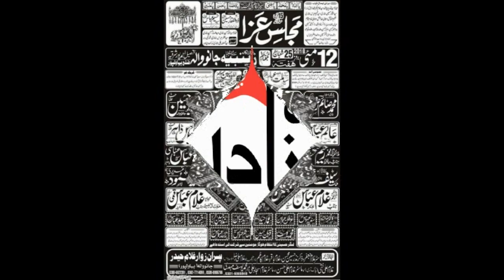Zakir Zawar Hussain Aarbi | Qasiday - MAsiab | 12 May 2018 | Imambargah Zainbia JanoWala BhawalPur